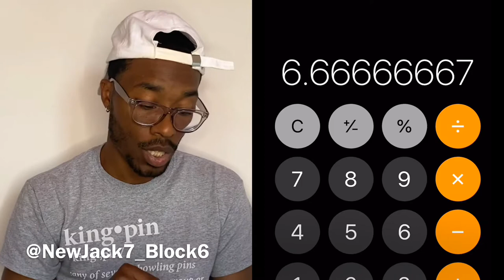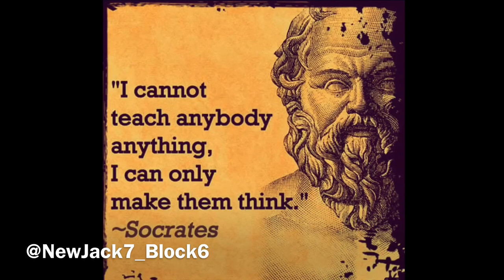🤴🏽Altgeld Kingpins💯 "15% or 5K1 Downward Departure" ⬇️👩‍⚖️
This episode explains how offenders are given 15% reductions off of their sentences when they provide substantial assistance to prosecutors 👨🏽‍💼👨🏼‍⚖️👨🏻‍💼...

Welcome or welcome back to The Altgeld Kingpins Youtube Channel!!!

Here we talk about Confidential Informants, and how they affect the judicial system and society at large; RATHER IT BE GOOD OR BAD...

Link to Snitching book

BUY ME A BOOK/LAW SCHOOL 📚 🗂📝📄

FREE STOCKS 📲📉📈⬇️⤵️↙️⏬🆓✅

JOIN IN ON THE CRYPTO 💰💸💳💎💶

Don’t
Underestimate
Family
Friends
Lovers
Enemies

Look
Objectively

PROSPER THROUGH ADVERSITY 💯💪🏽